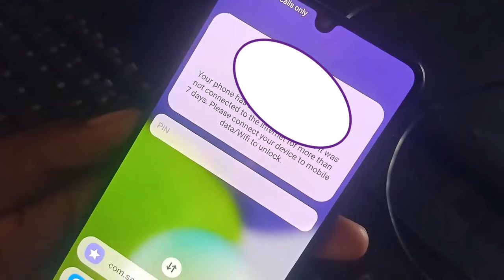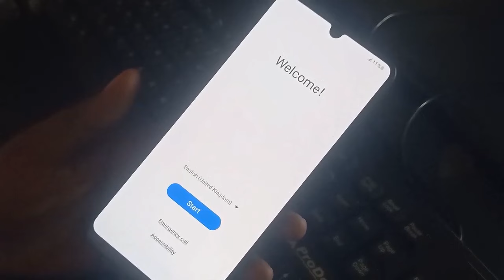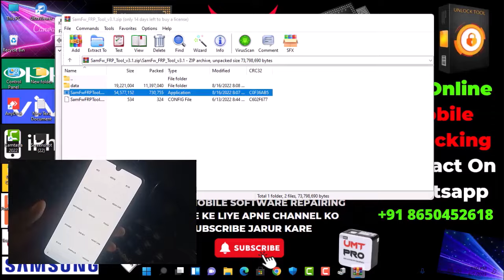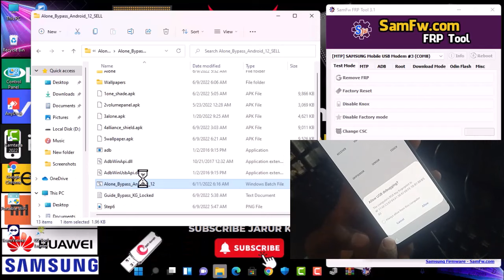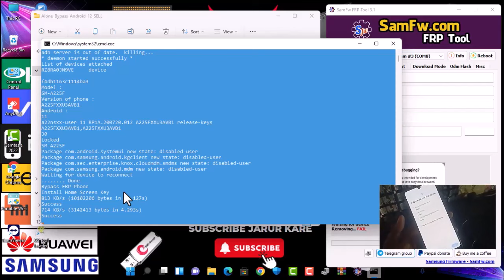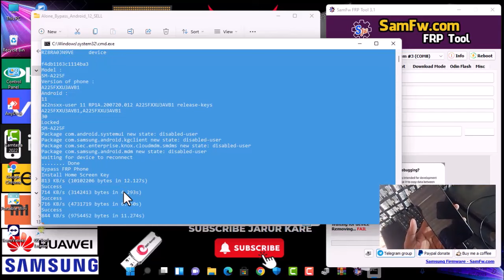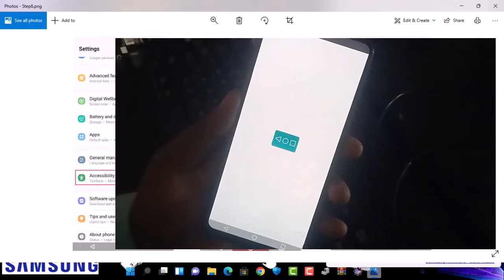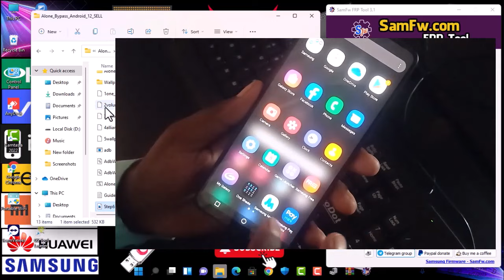Samsung Finance Plus Remove 2023,Samsung Finance Plus Unlock,How To Unlock Samsung Finance Plus Lock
Samsung Finance Remove Free 2023, Samsung Finance Unlock 2023,How To Unlock Samsung Finance Lock

🔴Only WhatsApp Massage Please 🙏

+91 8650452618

✅ Solve Queries:
Samsung Finance plus ka lock free me kaise tode
Samsung Finance plus lock remove without emi pay

we allow the use of it under certain circumstances & it’s provided 'as-is',
without any express or implied warranty.
In no event will the authors be held liable for any damages arising from the use of this software,
please only use for legal servicing and maintenance of mobile phones,
and must not be used for illegal purposes.

Ajay Mobile Care
Videos
About